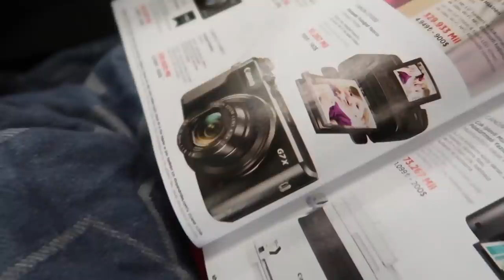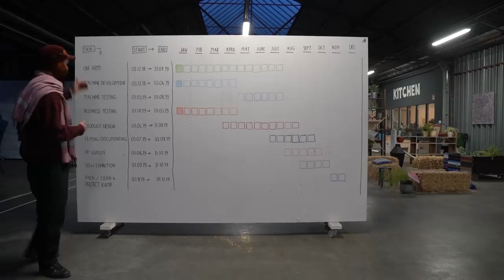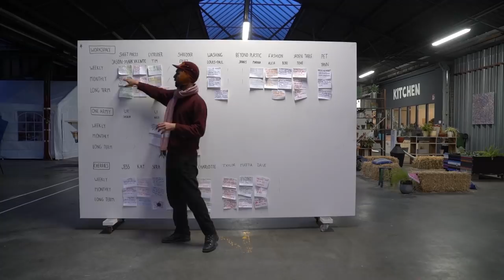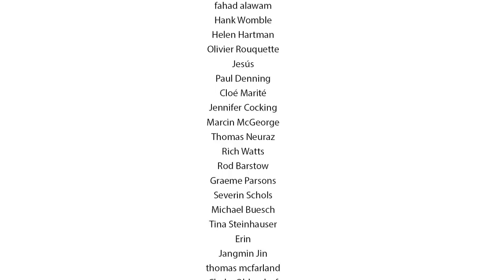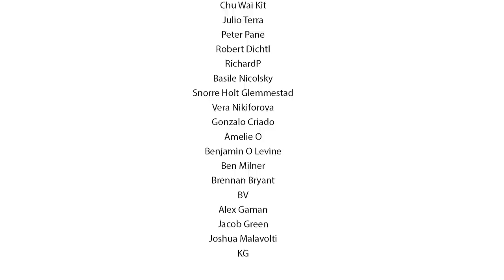Monthly news #24 - This is the future of plastic